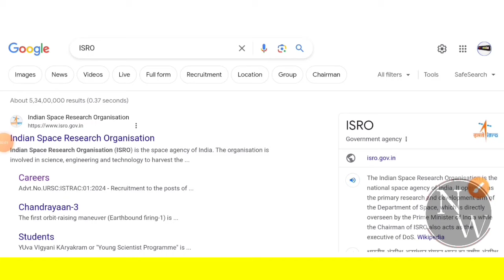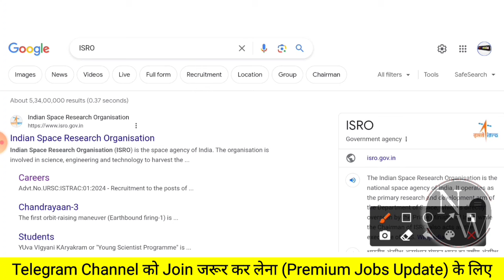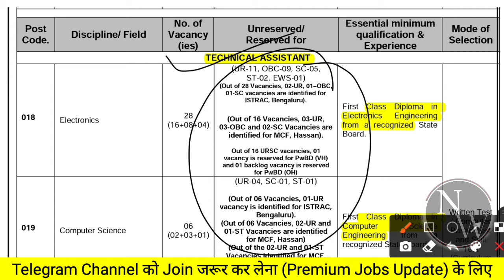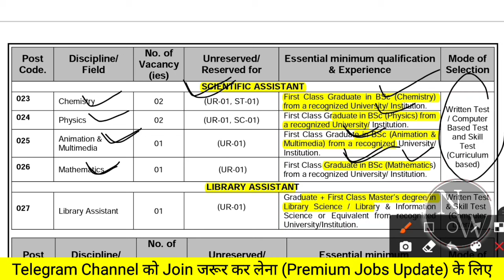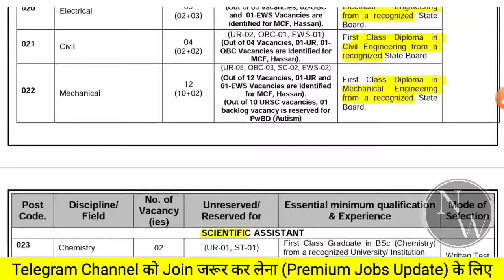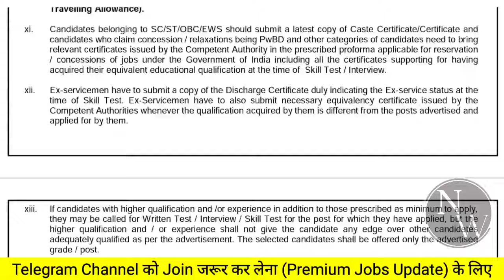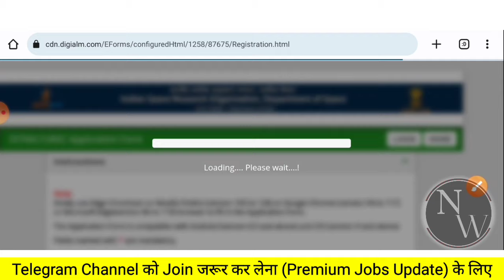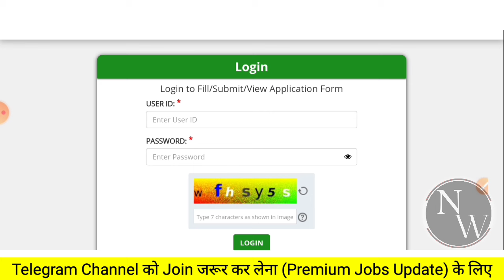ISRO Recruitment 2024 | Freshers| ITI/Diploma/B.tech| ISRO Jobs 2024| ISRO Vacancy 2024| Latest Jobs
1) How To Apply
2) Eligibility Criteria for
3) Education Qualification in
4) Some Important Date of
5) Application Fees for
6) Exam Pattern of
7) Age Criteria For
8) Last Date of
9) Selection Process of

naukari wala,
latest jobs,
recruitment 2024,
freshers jobs 2024,
Job,
Jobs,
civil freshers jobs,
civil engineering,
engineering jobs,
private company Jobs,
mnc jobs,
hiring job,